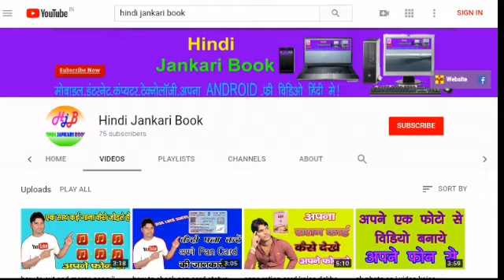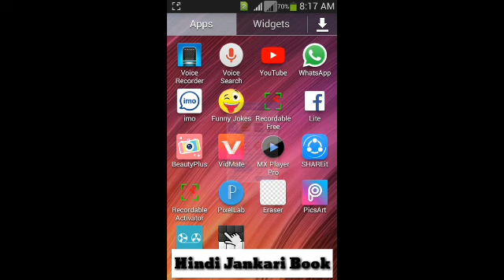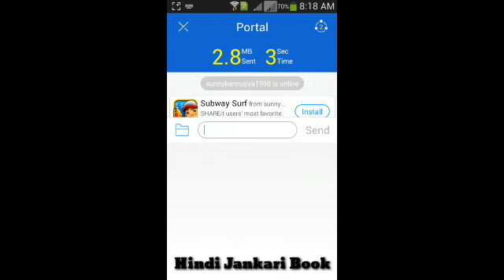free me chat kare | bina internet ke | Bina Sms Pack Ke | Bina Sim Ke | Hindi jankari book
hello dosto is video me maine bataya hai ki kaise free me Chat karte hai bina sim, bina intarnet ke,bina sms pack ke
only apne padosi se